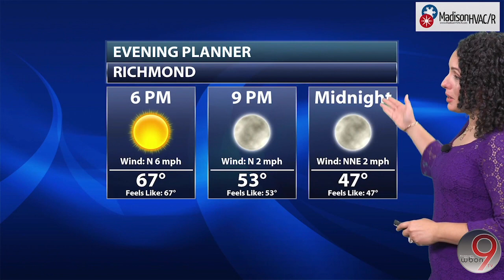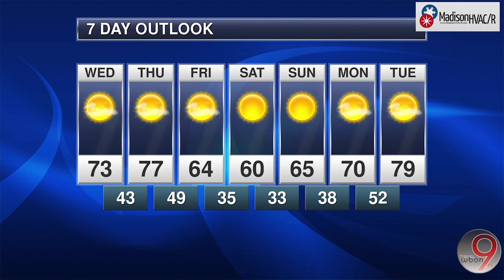Madison HVAC Weather Center: Weather Forecast | Oct, 4 2022